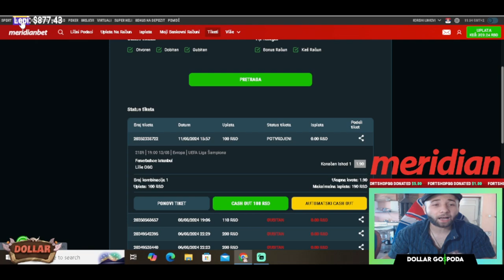KAKO DO 6000 DINARA MERIDIANBET BONUS DOBRODOSLICE ZA SLOT I SPORT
💵Hvala Meridianbetu! Zapratite ih ispod!

💰LEPI💰 900$
💰 Lolipon 736.99$
💰 Skins 627.49 💰
💰 ZVEZDA💰 609$
💰Gomas 519.44 💰
💰 Skinsss 415.28 💰
💰THOMA💰 371$
💰BrateX💰260$
💰ZIZO💰 220$
💰 Skegro67💰 150$
💰lukavarga💰 132$
💰 Spasioc 💰 130$
💰BATA007💰 109$
💰TheChuka💰 80$
💰Kokalo💰 69$
💰RrScorpion💰 61$
💰gllance💰 60$
💰Emanuel💰 55$
💰djolejedi💰 35$